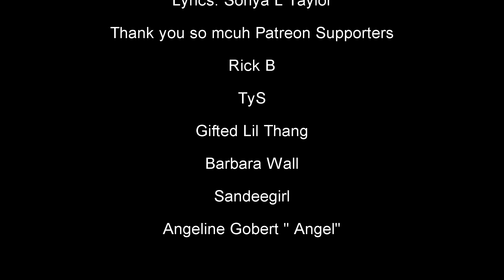Jenny & Marina - On Lock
Song: "Lock" by Sonya L Taylor (YouTube ONLY)

LOL...I see I mis-typed much in the credits...Thank you so MUCH!

Barbara Wall
TyS
Angeline Gobert
Sandeegirl
Gifted Lil Thang
Rick B

Lyrics by Sonya L Taylor